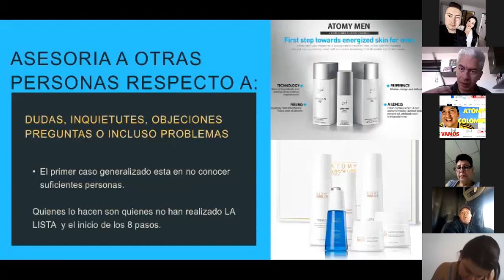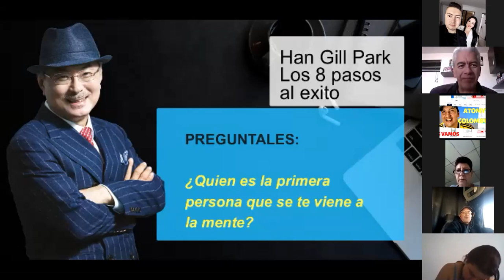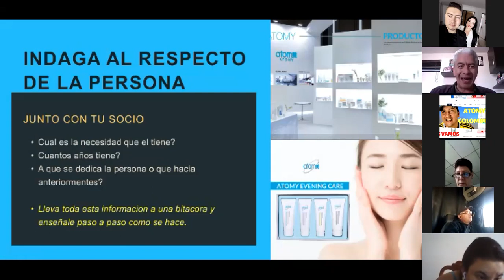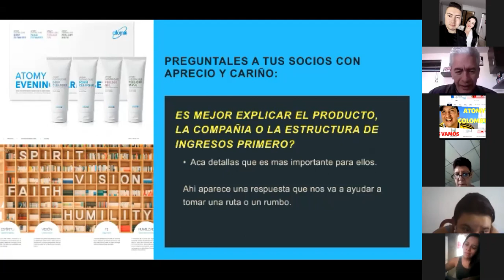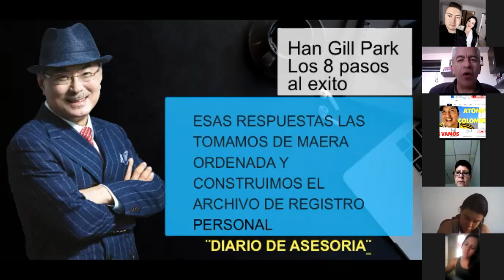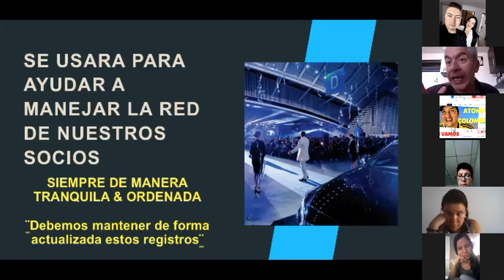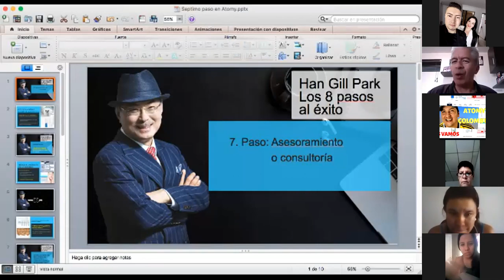Paso 7 : Asesoramiento (8 pasos al Éxito Atomy) Por Héctor Aguilar